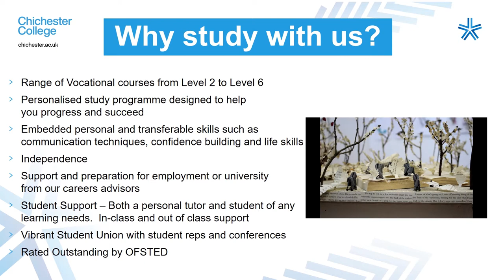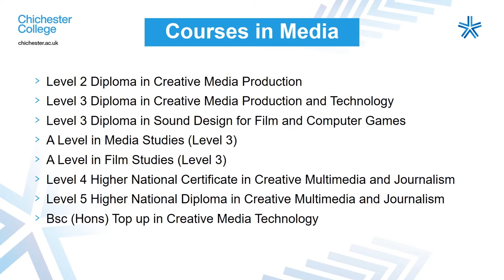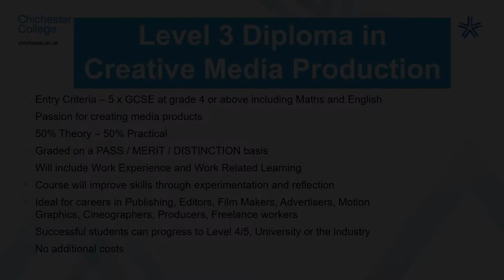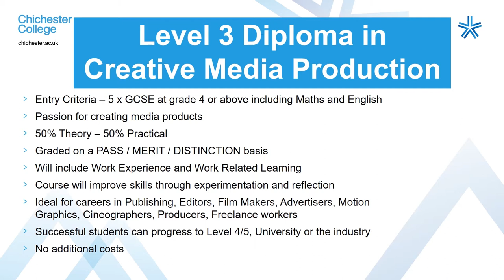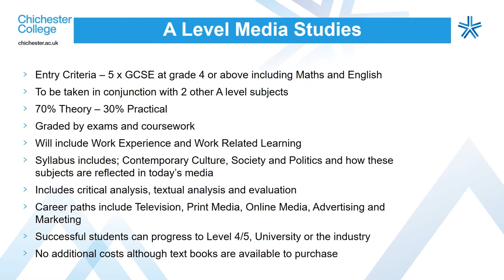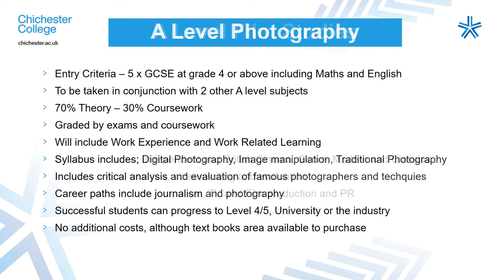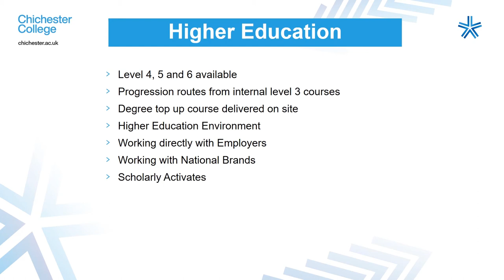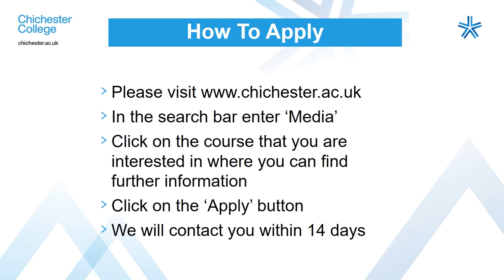Media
Find out more about our media courses from our pre-recorded virtual event. Hear from our lecturers and see examples of student work. To find out more about studying media with us checkout our website chichester.ac.uk.